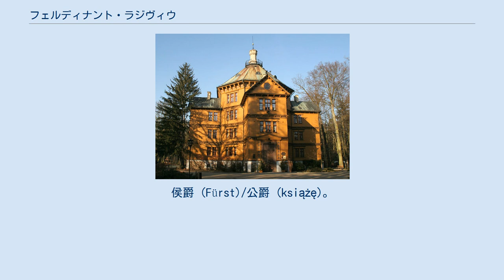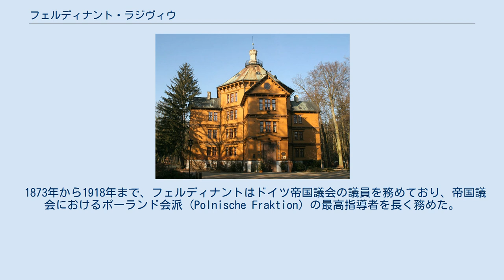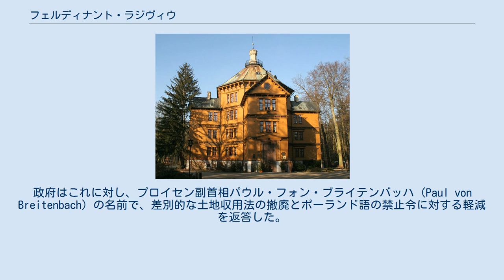フェルディナント・ラジヴィウ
フェルディナント・ラジヴィウ（ポーランド語: Ferdynand Fryderyk Radziwiłł, 1834年10月19日 - 1926年2月28日）は、ドイツおよびポーランドの貴族、政治家。
侯爵 (Fürst)/公爵 (książę)。
オルィカの第12代オルディナト、プシゴジツェの第3代オルディナト。
プロイセン王国のポーランド系大貴族ラジヴィウ家の一員で、ドイツ帝国におけるポーランド系少数住民の指導者だった。
 正式な名はフェルディナント・フリデリク・ヴィルヘルム・アレクサンデル・ラジヴィウ (Ferdynand Fryderyk Wilhelm Aleksander Radziwiłł) またはフェルディナント・フリードリヒ・ヴィルヘルム・アレクサンダー・フォン・ラジヴィウ（Ferdinand Friedrich Wilhelm Alexander Fürst von Radziwiłł）。
 アントニンの城館 ボグスワフ・フリデリク・ラジヴィウ侯の長男、プロイセン領ポーゼン大公国の総督を務めたアントニ・ヘンリク・ラジヴィウ侯の孫息子として生まれた。
父方の祖母はプロイセン王女ルイーゼである。
1864年7月19日にコブレンツでペラギア・サピェジナ侯女（1844年 - 1929年）と結婚し、間に3男2女の5人の子女をもうけた。
長男のミハウ（Michał Radziwiłł Rudy, 1870年 - 1954年）がプシェゴジツェの世襲領を、三男のヤヌシュ（1880年 - 1967年）がオルィカの世襲領をそれぞれ受け継いでいる。
一家はベルリンの邸宅とアントニンの城館を行き来して暮らした。
 フェルディナントはプロイセン王家と親戚関係にあり、ドイツおよびロシアの上級貴族や有力政治家たちと密接に結びついていた。
プロイセン軍にも形式的に所属し、予備役の陸軍中佐を経て1879年に名誉的な陸軍少将とされた。
 1873年から1918年まで、フェルディナントはドイツ帝国議会の議員を務めており、帝国議会におけるポーランド会派 (Polnische Fraktion) の最高指導者を長く務めた。
1879年には父よりプロイセン貴族院の世襲議席をも受け継いでいる。
文化闘争の時代、フェルディナントはカトリック派の中心人物として帝国宰相オットー・フォン・ビスマルク侯爵にはっきりと敵対した。
彼のベルリンの邸宅は、政府の教会政策に反発する人々のたまり場となった。
もっともベルリン社交界からつまはじきにされることを恐れたカトリック信徒やポーランド系の上級階級の一部は、ラジヴィウ家の人々と距離を置いていた。
 ドイツ帝国時代のフェルディナントは、ポーランド会派の指導者として中央党と密接な協力関係にあった。
ポーランド会派所属の議員が少数であったことから、フェルディナントは中央党ほかの政府野党を支援していた。
議会においては穏健路線を採り、同一言語を話す少数民族ごとに自治権を認めるよう主張した。
 1917年、フェルディナントはプロイセン貴族院において、ドイツ帝国に対するポーランド人の忠誠心を表明したうえで、プロイセン政府のポーランド人政策の転換を要求した。
政府はこれに対し、プロイセン副首相パウル・フォン・ブライテンバッハ (Paul von Breitenbach) の名前で、差別的な土地収用法の撤廃とポーランド語の禁止令に対する軽減を返答した。
 第1次世界大戦と1918年11月のドイツ革命の後、新たに誕生したポーランド第2共和国の国会議員となり、最長老議員として重んじられた。